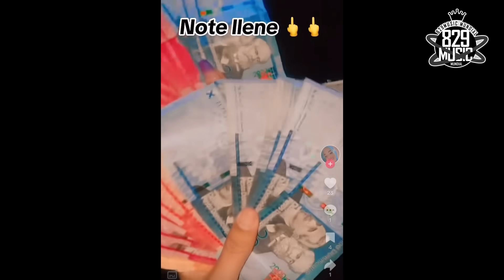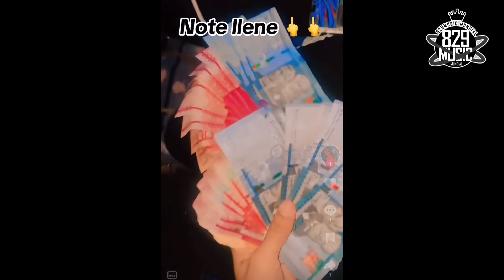Ayy MAMÁ, Sale el Video por el Que Hombre le quita la VIDA a su mujer